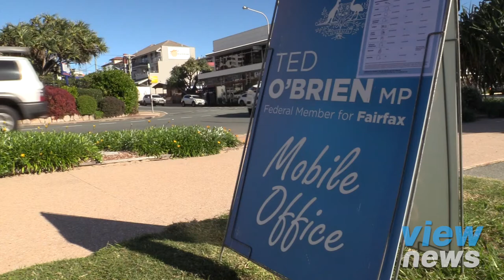Ted O'Brien's COVID Safe Road Trip visits Coolum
Ted O'Brien is on his COVID Safe road trip this week, visiting nine sites across the Fairfax electorate.  Wednesday morning at Coolum and Ted spoke with the local chamber of commerce and residents about post-COVID recovery plans together with issues residents/business owners are raising.